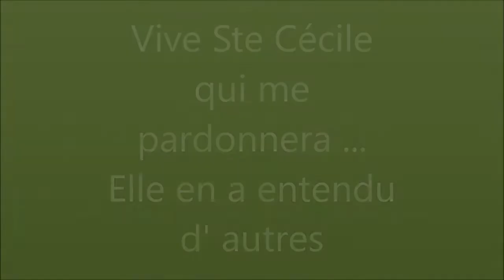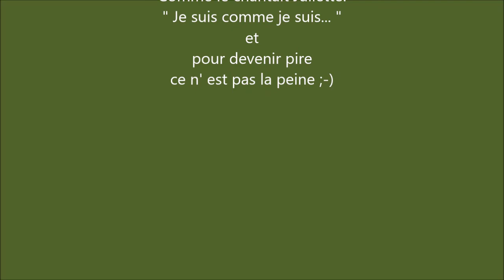Java Bleue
Vive Ste Cécile ! Elle pardonnera mes canards elle en a entendu bien d' autres !